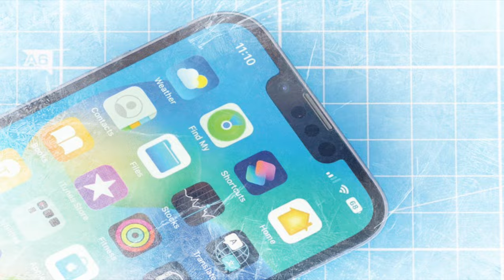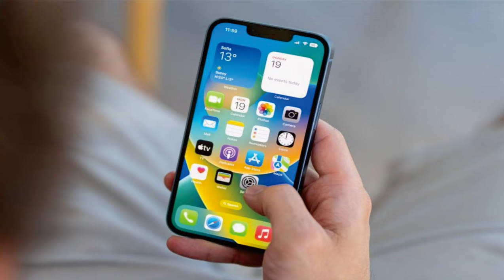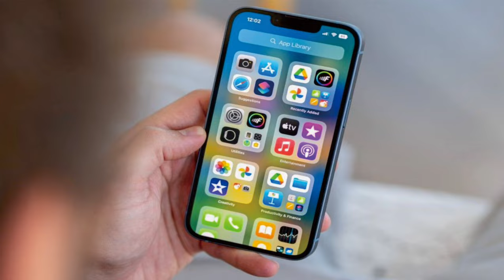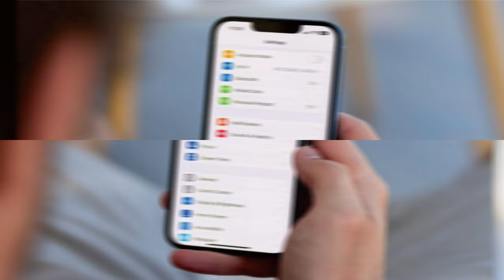Apple iPhone 14 pictures @mrawichannel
mrawichannel

Sekilas spesifikasi Apple iPhone 14:
Badan: 146.7x71.5x7.8mm, 172g; Kaca depan (kaca buatan Corning), kaca belakang (kaca buatan Corning), bingkai aluminium; Tahan debu/air IP68 (hingga 6m selama 30 menit), Apple Pay (bersertifikasi Visa, MasterCard, AMEX).
Layar: Super Retina XDR OLED 6,10", HDR10, Dolby Vision, 800 nits (HBM), 1200 nits (puncak), resolusi 1170x2532px, rasio aspek 19,48:9, 460ppi.
Chipset: Apple A15 Bionic (5 nm): Hexa-core (Longsor 2x3,23 GHz + Badai Salju 4x1,82 GHz); GPU Apple (grafis 5 inti).
Memori: RAM 128GB 6GB, RAM 256GB 6GB, RAM 512GB 6GB; NVMe.
OS/Perangkat Lunak: iOS 16, dapat ditingkatkan ke iOS 16.0.2.
Kamera belakang: Lebar (utama): 12 MP, f/1.5, 26mm, 1/1.7", 1.9µm, PDAF piksel ganda, sensor-shift OIS; Sudut ultra lebar: 12 MP, f/2.4, 13mm, 120 derajat .
Kamera depan: Lebar: 12 MP, f/1.9, 23mm, 1/3.6", PDAF.
Pengambilan video: Kamera belakang: 4K@24/25/30/60fps, 1080p@25/30/60/120/240fps, HDR, Dolby Vision HDR (hingga 60fps), mode Sinematik (4K@30fps), perekaman suara stereo ; Kamera depan: 4K@24/25/30/60fps, 1080p@25/30/60/120fps, gyro-EIS.
Baterai: 3279mAh; Pengisian daya cepat, 50% dalam 30 menit (diiklankan), USB Power Delivery 2.0, pengisian daya nirkabel cepat MagSafe 15W, pengisian daya nirkabel Qi 7,5W.
Lain-lain: ID Wajah, akselerometer, gyro, proximity, kompas, barometer; NFC; speaker stereo; Dukungan Ultra Wideband (UWB), SOS Darurat melalui satelit (pengiriman/penerimaan SMS).